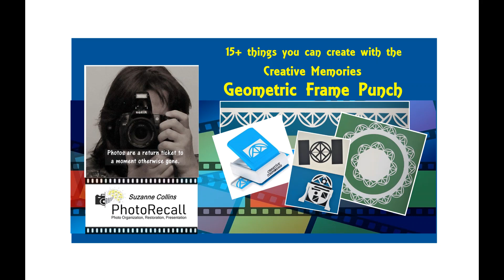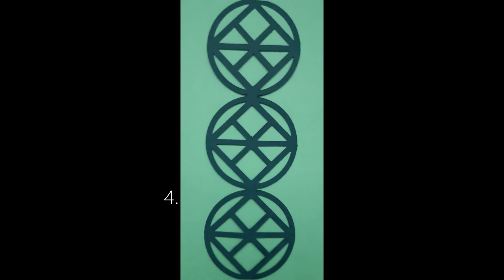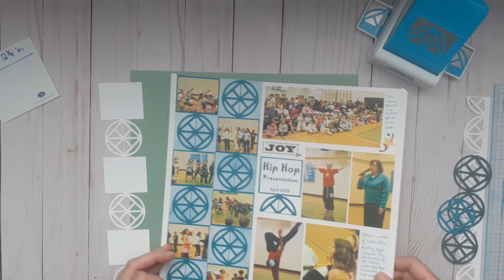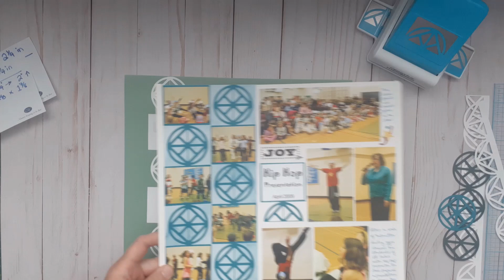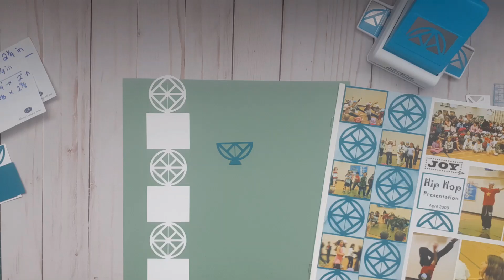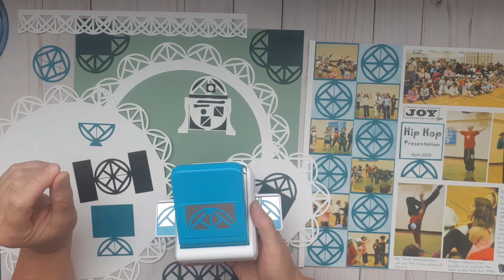Geometric Frame Punch: 15+ Use Ideas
The content of this video gives examples on different ways to use the Creative Memories Geometric Frame Punch to create borders, overlays, mats and embellishments. Do check out my video on making Overlay Mats with CM Border punches if you require this instruction.

If you would like a printed copy of the "CM Punches Circle Cutting Guide" instructions shown in this video you can find the .pdf(s) in the “files library” as a member of my Facebook PhotoRecall Virtual Crop Group.

If in Canada you may link to my Creative Memories

should you wish to obtain the product demonstrated in this session.
You are welcome to join the PhotoRecall Solutions Scrap Chat happens each Thursday from 7:00 PM - 7:30 PM MST. Join the discussion with your Scrapbooking inspirations or dilemmas and explore issues with other creative minds.

Passcode: Crop

I welcome your comments or suggestions for future video posts.